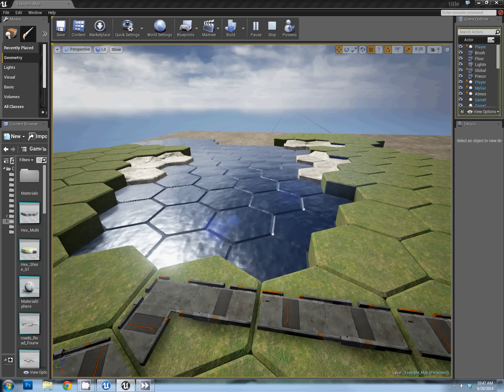Playing with UE4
Note: Low frame rate is from screen capture and not from the level.
We are playing around with hexes in Unreal Engine 4 for our upcoming title. This is a very (very) early test to see how different things look/work in engine.